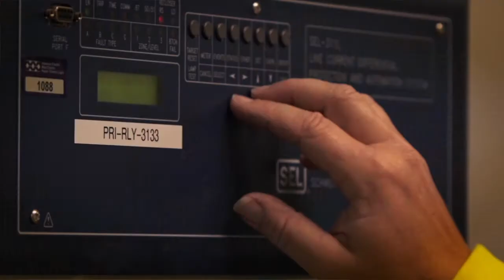My Job: Substation Mechanic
Learn more about Paulette Stierman's role in connecting power to customer homes and why she finds her job challenging and rewarding.